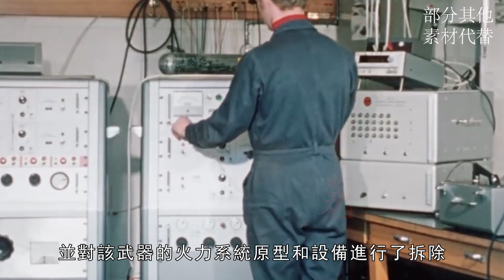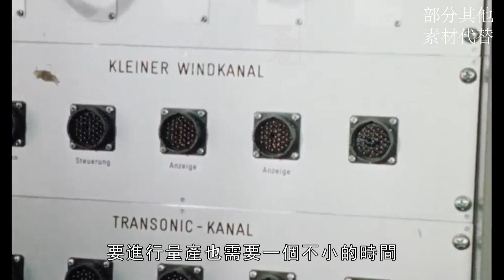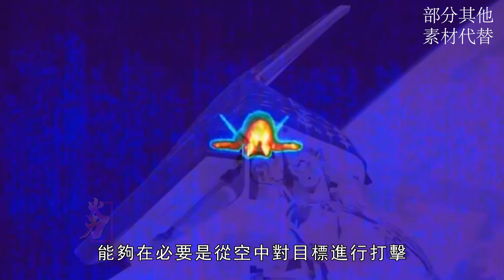S-550導彈防空系統，號稱可以用來打飛彈，美國X-37B的剋星？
S-550導彈防空系統,是俄軍最新導彈防空系統，號稱可以用來打衛星，以及洲際導彈，其射程可以達到1萬8千公里，

The S-550 missile air defense system is the latest missile air defense system of the Russian army. It is said that it can be used to hit satellites, as well as intercontinental missiles. Its range can reach 18,000 kilometers.